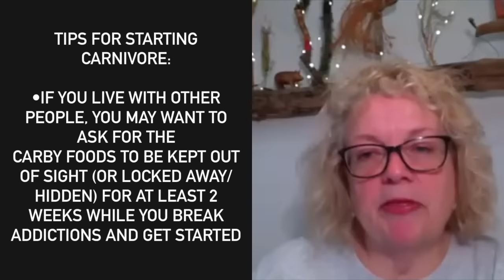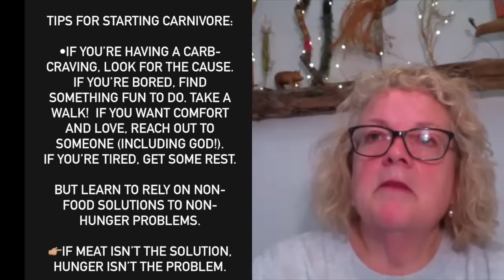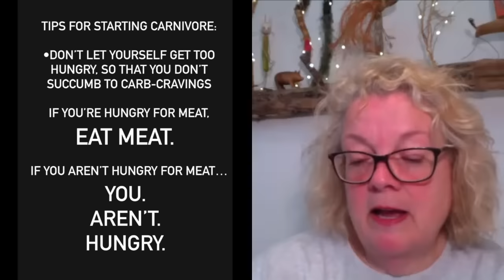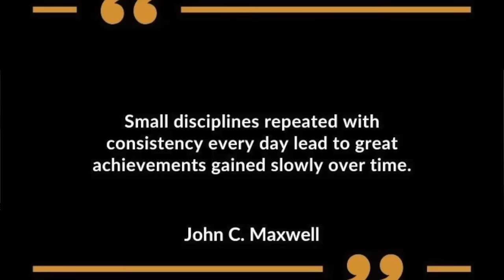DETAILS OF AN AMAZING LIFE TRANSFORMATION AT AGE 57! (15-minutes of pure, carnivore goodness!)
Here are some of the meaty topics that we cover:
*Levers for weight-loss (including fat-fasts and macros)

Dr. Ken Berry on YouTube:  @KenDBerryMD

Carnivore pancake and waffle recipes (made with just eggs and cream cheese)

INFORMATION ABOUT CIRS:
 If you aren’t healing and feeling MUCH better after six months of eating this way, I would encourage you to look into other possible causes including Chronic Inflammatory Response Syndrome (CIRS).
If you think you have CIRS, but you aren’t able to afford the treatments, eating a carnivore diet while also getting extra sun exposure and eating omega 3s (seafood!) does help some people to feel relief from symptoms. Removing yourself from an environment with mold and avoiding excess environmental and dietary toxins is never a bad idea, but I know it’s not always an easy fix. And if none of that gets your symptoms to go away, PLEASE know that there are ways to make the Shoemaker protocol more doable.  THERE IS HOPE, and you don't have to be a millionaire to find healing by using this protocol.   ❤
A TONS of CIRS info:   @thecirsgroup